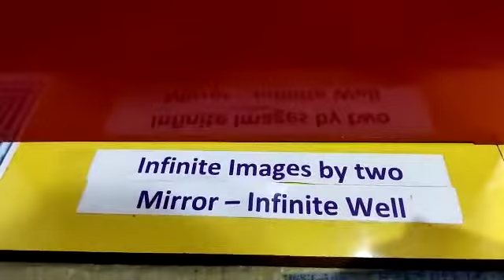अनंत कुआं Infinite Well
दो दर्पण के मध्य बनने वाले प्रतिबिंब की संख्या उनके मध्य बनने वाले कोण के ऊपर निर्भर करती है। इस उपकरण में दर्पण के मध्य कोई कोण नहीं है यह दोनों दर्पण समानांतर रखे हुए है
इसे इस सूत्र से ज्ञात करते है
360/दर्पणों के मध्य बनने बाला कोण -1

यहां दोनो दर्पणों के मध्य बनने बाला कोण 0 अंश है अतः प्रतिबिंब  कुल संख्या अनंत दिखाई देगी।